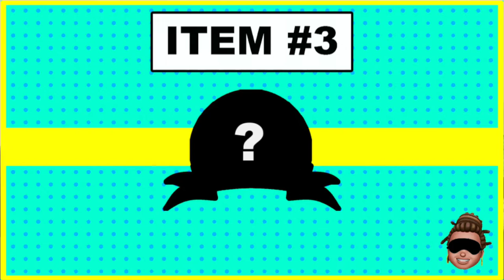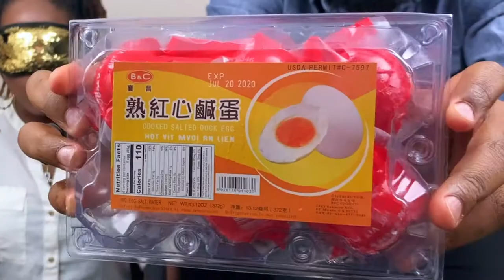The Rawlses | Blind Taste Test Challenge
Watch as we compete against each other in a blind taste test challenge to determine who can identify the most foods correctly. We both tried 3 items each. If you guess the item right then you will earn one point. The person with the most points wins. The loser will have to face a nasty punishment. Who do you think will win?